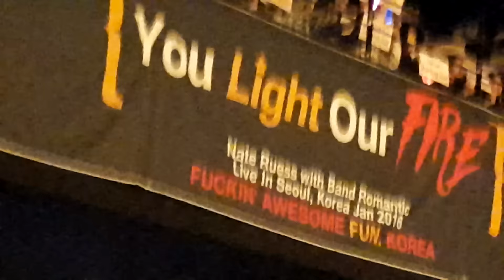Nate Ruess - Carry On live in korea(2016.1.17)